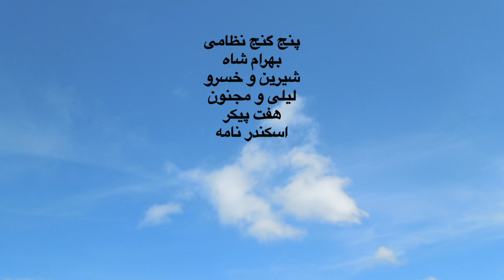Doctor Aligholi Mahmoudi Bakhtiari, داستان شیرین و خسرو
بیان داستان شیرین و خسرو ( ازنظامی گنجوی بزرگترین تراژدی نویس زبان فارسی ) توسطه
دکتر علیقلی محمودی بختیاری.